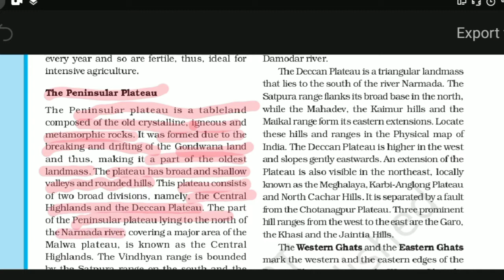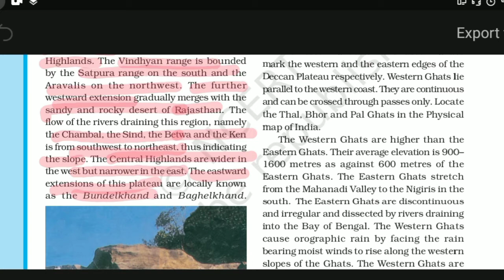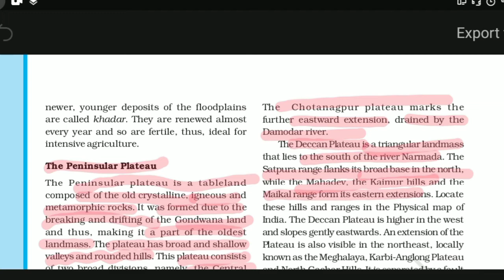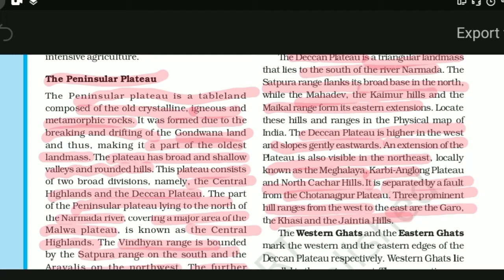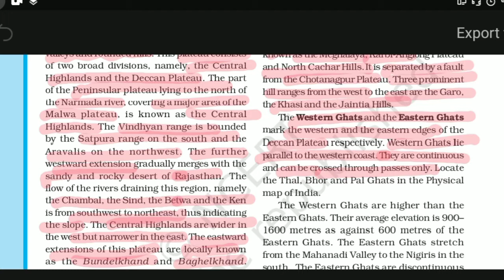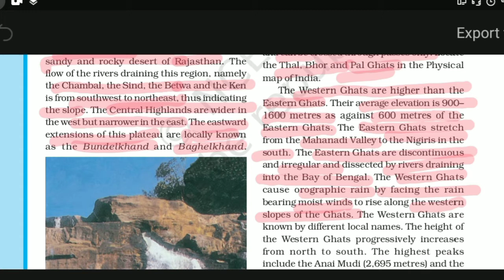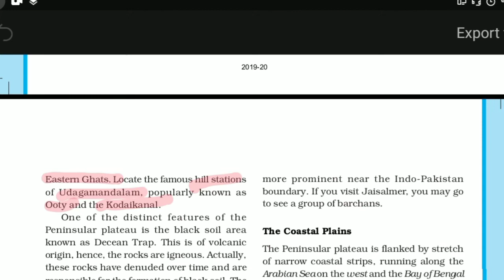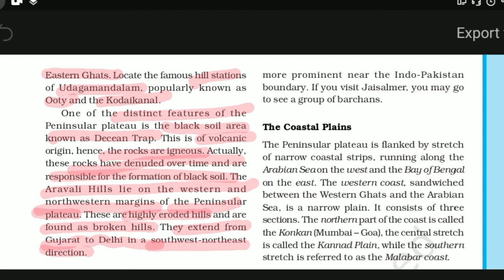Class-9 Geography Chapter-2 Physical Features Of India Part-3 By-Shailendra Sisodiya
In this 3rd Section of the chapter Physical Features of India. We study about the Peninsular Plateau and see the detailed information of  Western and Eastern Ghat.